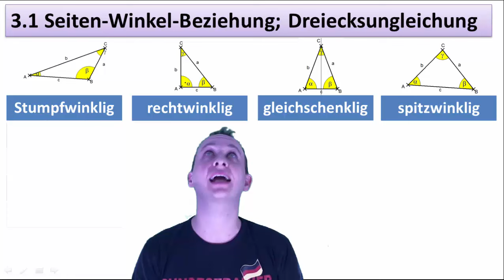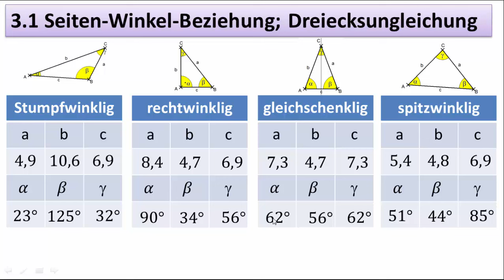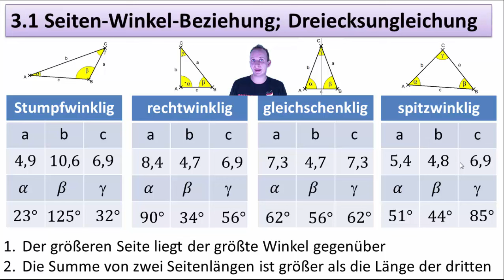3.1 Seiten Winkel Beziehung, Dreiecksungleichung